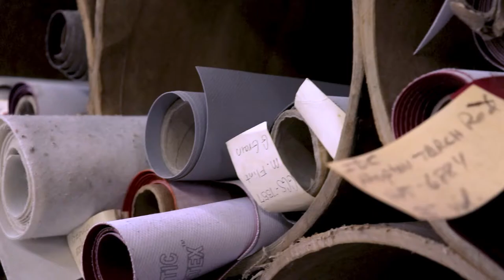It's finally done! ( '51 Chevy Truck Episode 10)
This year has been a ride for everyone. Despite the hurdles that 2020 has thrown at us, this restomod 1951 Chevrolet Five-Window truck is ready to roll into next year!

00:00 - Intro
00:10 - Final Assembly
01:58 - Tommy installs bed with crew
04:10 - Test Drive
05:10 - Carpet install and interior work